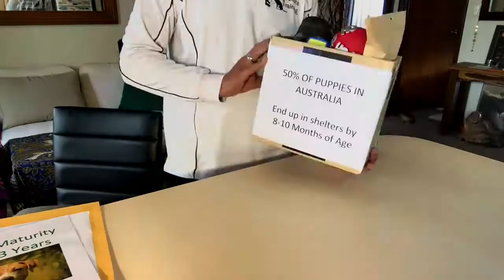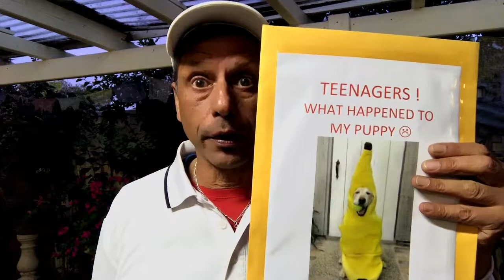Puppy Priorities - Socialisation & Training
Make the most of the short window to maximise SOCIALISING & TRAINING for puppies. It closes very early in life, by around 4 months of age.

Everything a puppy has experienced POSITIVLY during this period, they will be comfortable with in the future.

All the things they havent experienced, OR have had BAD experiences with, they are very likely to be UNCOMFORTABLE WITH in the FUTURE.

Once this window closes its closed for good & your stuck playing catch up.

The more people who know about this the more happy dawgs & owners there will be. Please Share.